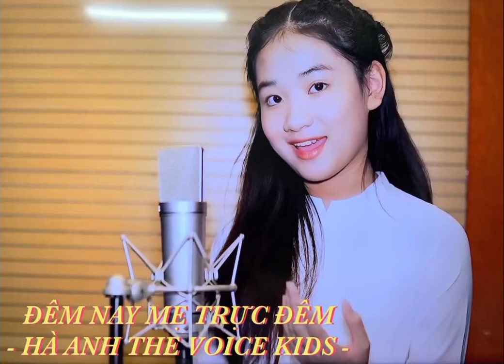| HÔM NAY MẸ TRỰC ĐÊM | HÀ ANH Cover| ST HOÀNG HIỆP | Nguyen Ha Anh Official